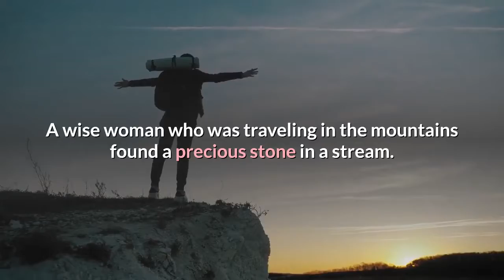FINDERS KEEPERS | Short Moral Story | Kids Story | Bedtime Story